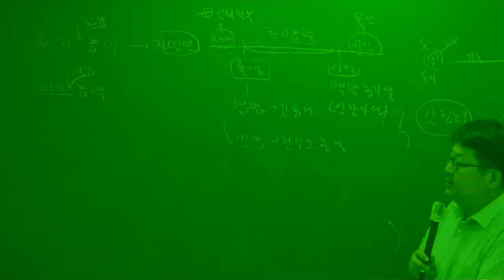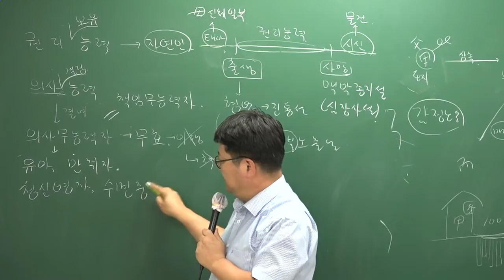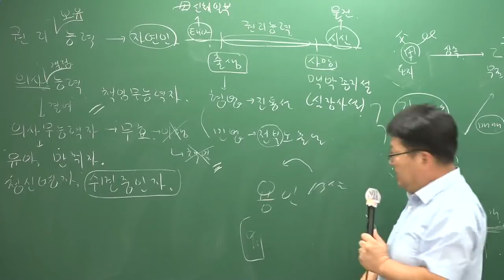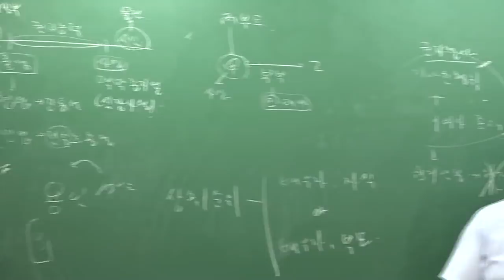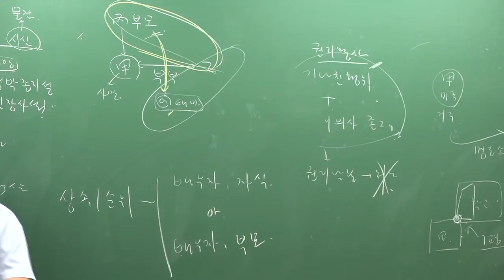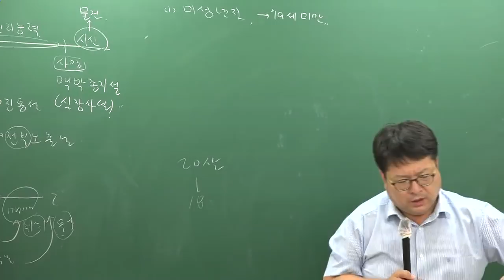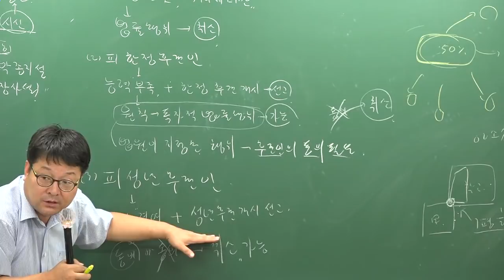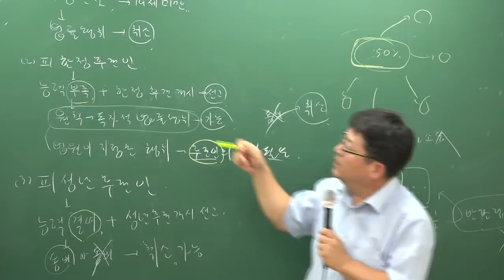[주전무] 2019년 주택관리사 민법 기초이론과정 9-5